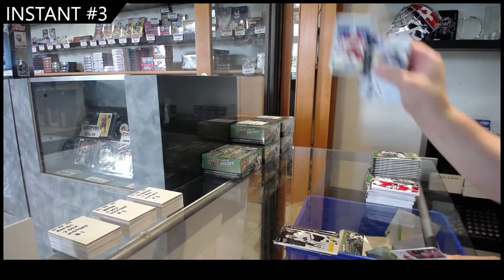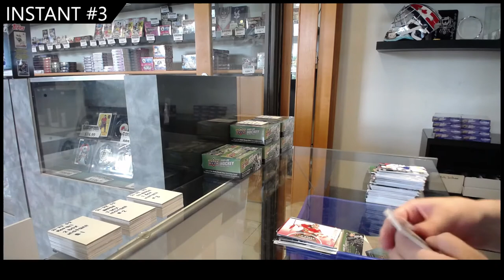21-22 UD Series Two Retail 2 Box Break - CNC #17,733